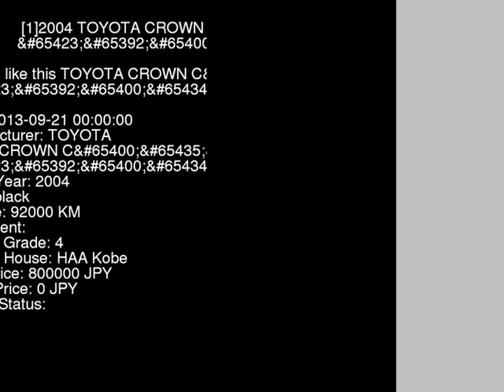2004 TOYOTA CROWN CSR_ UZS186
the Authority on JDMs since 2007!  . Details on this car from auction in Japan